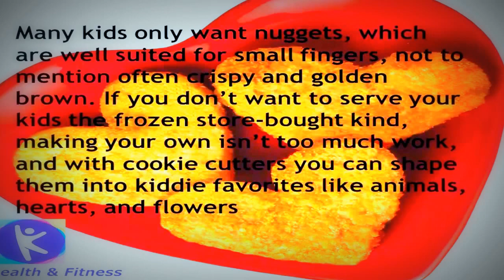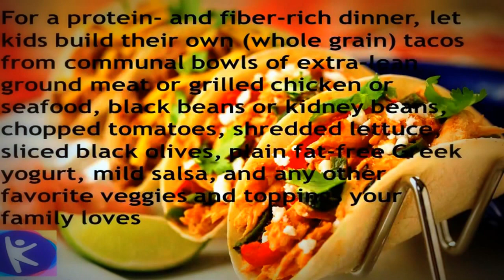5 Funny ideas | for kids healthy food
5 Funny ideas | for kids healthy food
5 funny ideas for kids
5 funny ideas for kids  healthy food
5 funny ideas
healthy food for kids
kids healthy food
5 ideas
health
fitness
health and fitness
kids meals
funny kids meal